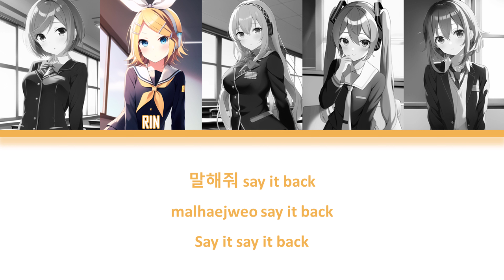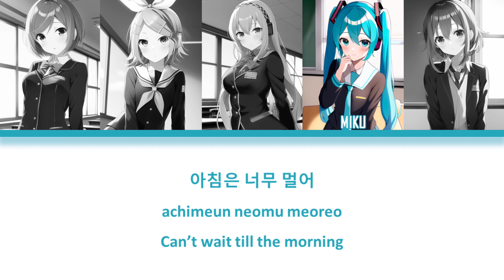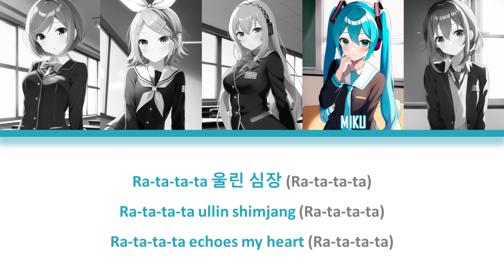【NewJeans (뉴진스)】Ditto【VOCALOID COVER】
After a long time I have uploaded a kpop cover, I really like newjeans songs, I hope a bright future for them, I think Ditto has that nostalgic feeling and the unique touch of newjeans, I hope you like the cover!
Original perfom by NewJeans

UST/Tuning by @Mimisan15
Voicebanks:
■ Hanni: Kagamine Rin V4x Sweet
■ Minji: Meiko V3 Dark
■ Haerin: Hatsune Miku V4x Soft
■ Hyein: Gumi V4 Softwhisper
■ Danielle: Megurine Luka V4x Soft

Backing vocals:
■ VY2 Falsetto
■ Gumi Whisper